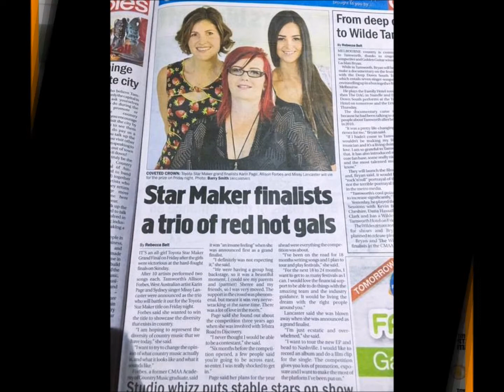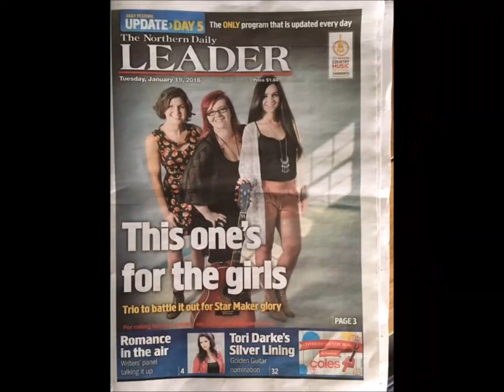Karin Page joins Tracy & the Big D on 104.9 Sunshine FM